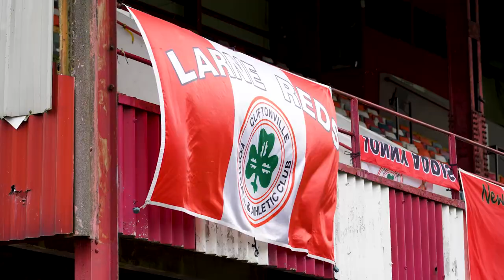The Champions Visit Solitude | Cliftonville FC vs Larne | From The Touchline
Footage from the sidelines as Cliftonville welcomed the champions Larne to Solitude.

Cliftonville’s new signing Sam Ashfield made his first appearance.